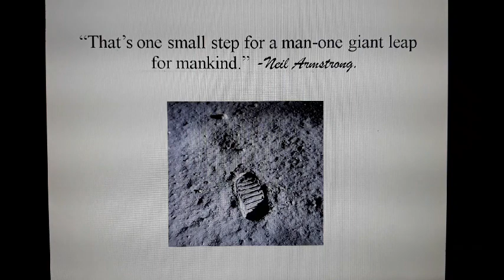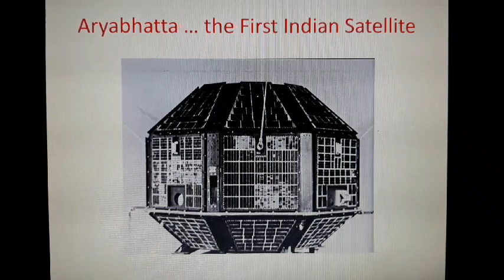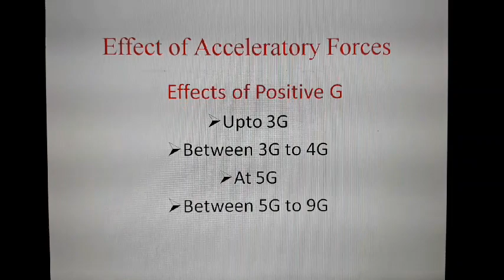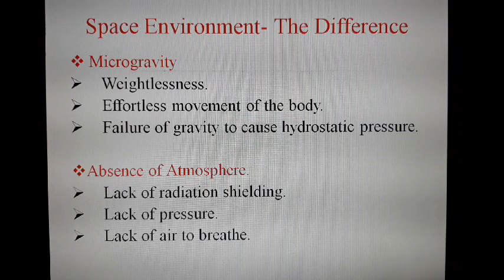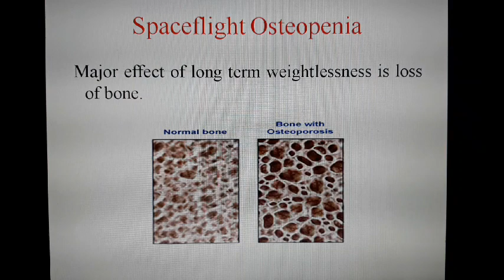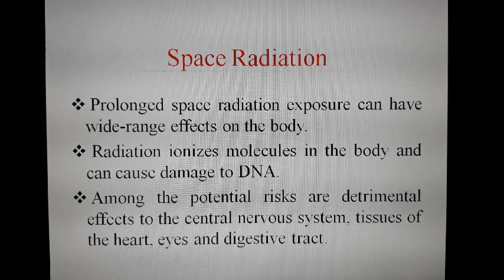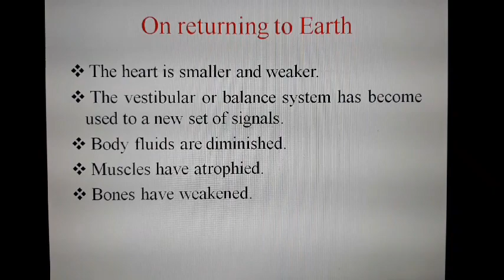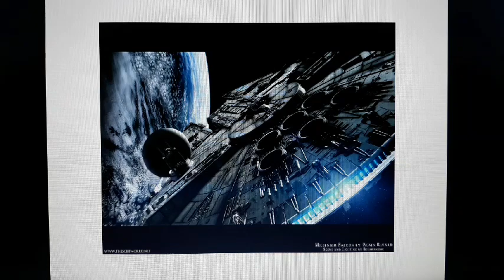SPACE PHYSIOLOGY # NAMASKAR PHYSIOLOGY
An attempt has been made to explain briefly a few aspects of space physiology. Thank you.😇

With love -
Dr. Heemanshu Shekhar Gogoi.
Namaskar Physiology.
Thanks.
Jai Hind.😇